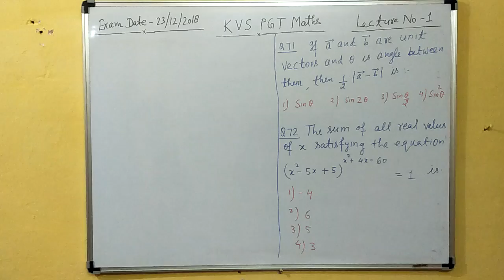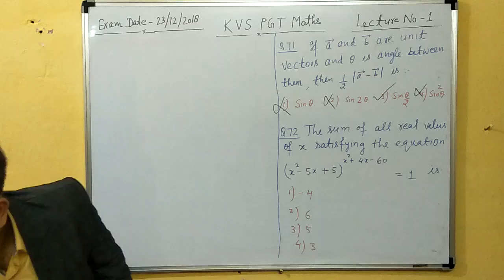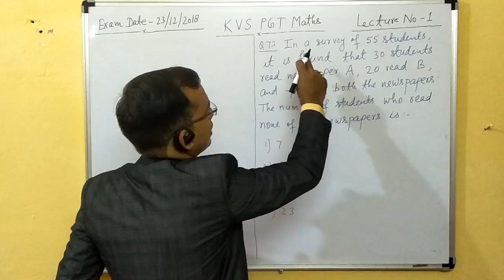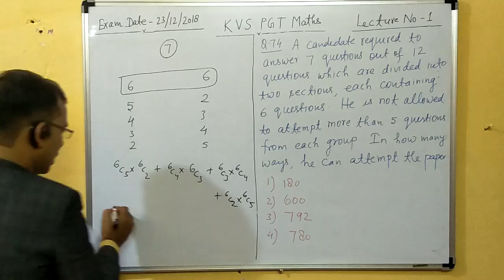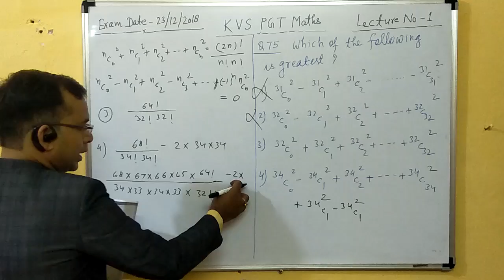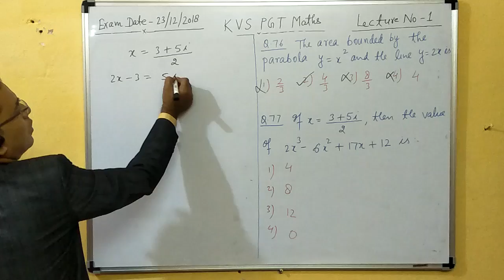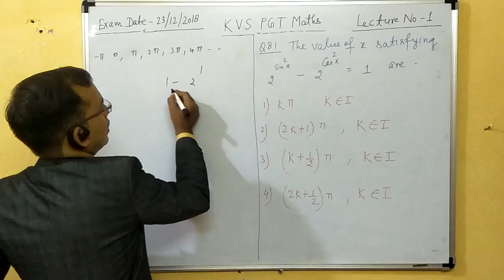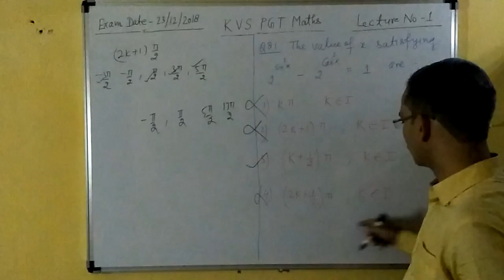Solution of KVS PGT Maths ( December 2018)/Lec-1/By Amitabh Rajpoot